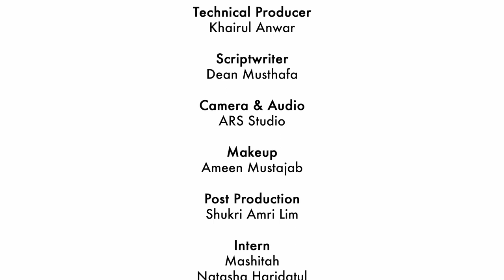Future of Malaysian Cinema: Dato' Kamil Othman's Vision and Strategy - What’s Stew-ing Ep.1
Join us in an enlightening episode of "What's Stew-ing?" as we sit down with Dato' Kamil Othman, the visionary chairman of FINAS, to discuss the ambitious future plans for the Malaysian film industry.

Discover the strategic initiatives aimed at enhancing Malaysia's cinematic landscape and the pivotal role of FINAS in spearheading film innovation and development.

The video is about "Future of Malaysian Cinema: Dato' Kamil Othman's Vision and Strategy - What’s Stew-ing Ep.1" but also tries to cover the following subjects:

Vision for Malaysian Cinema
The Role of FINAS
Elevating Film Standards

TITLE: Future of Malaysian Cinema: Dato' Kamil Othman's Vision and Strategy - What’s Stew-ing Ep.1

👉 The Future of Radio: Datuk Jake Abdullah Breaks Down FM to AI Evolution - What’s Stew-ing Ep.4